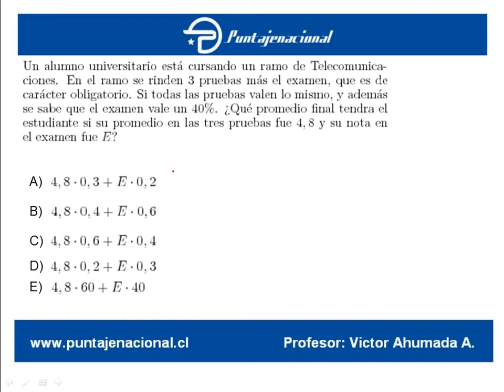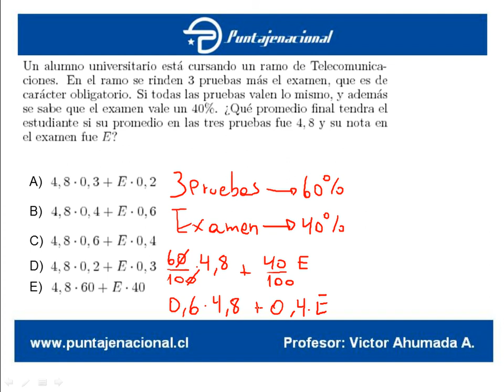Matemáticas Ensayo Gonzalo Codina 8